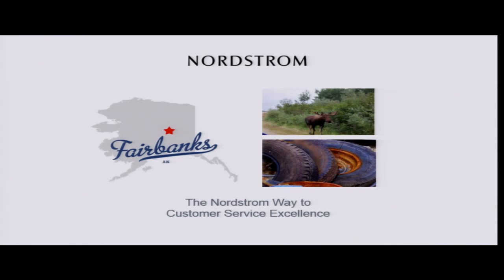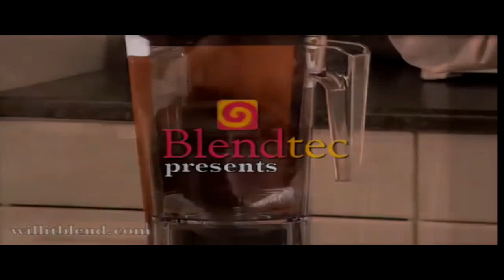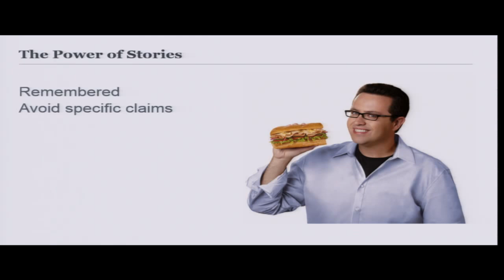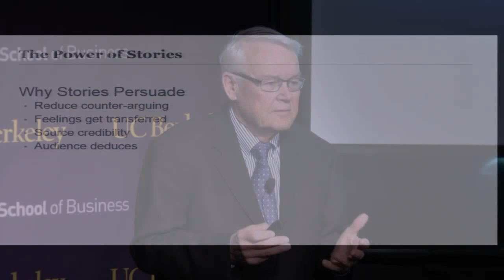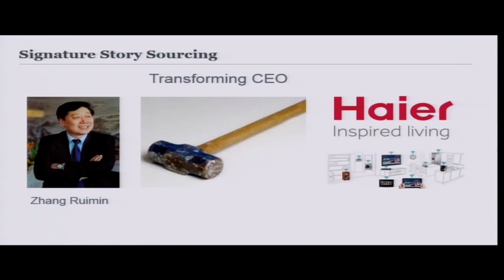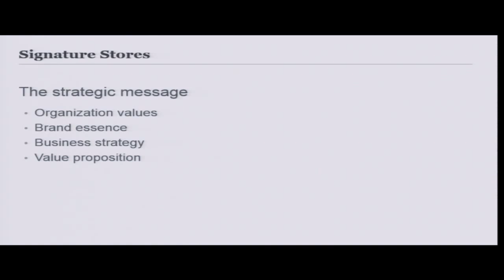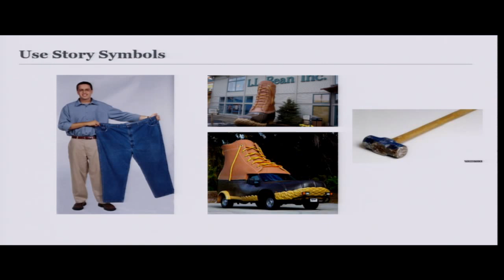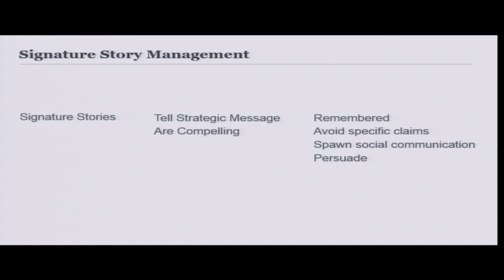David Aaker on “Strategic Stories” from BerkeleyHaas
Title: Signature Stories
David Aaker, E.T. Grether Professor Emeritus of Marketing and Public Policy